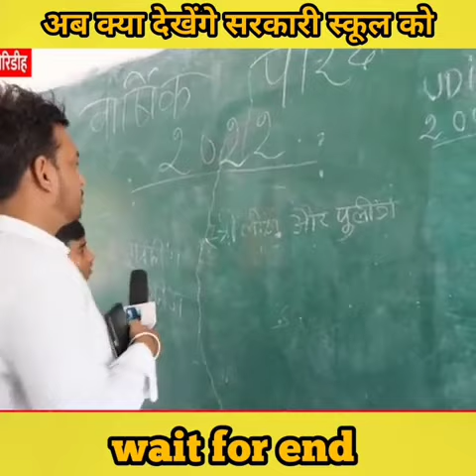sarkari school ke bacche